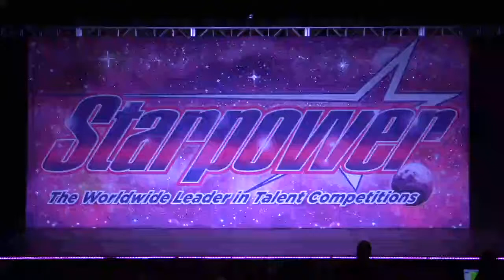DD heels My Discarded Men - starpower 2019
choreo Mackenzie Sagan